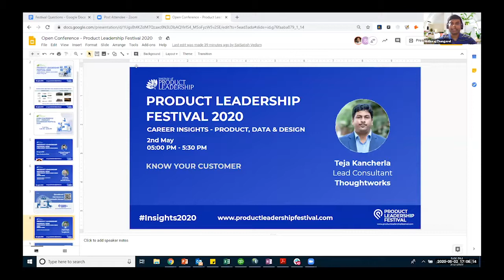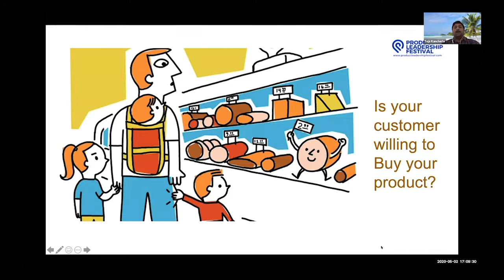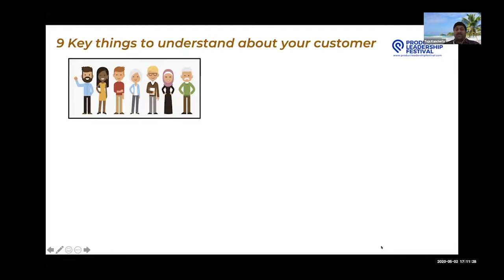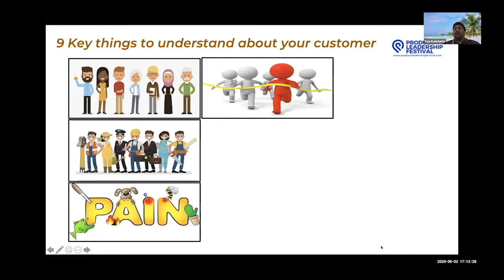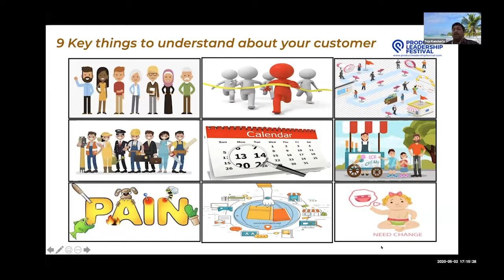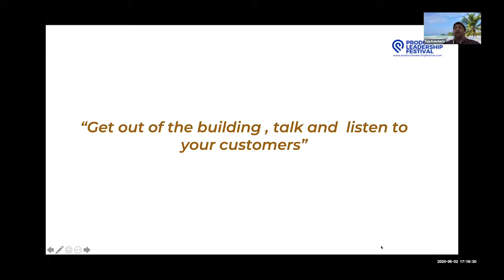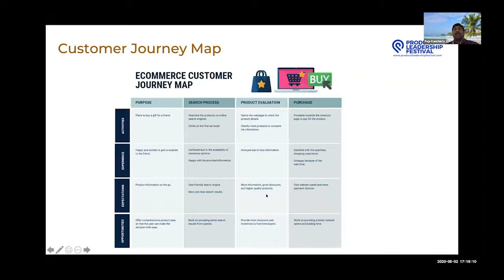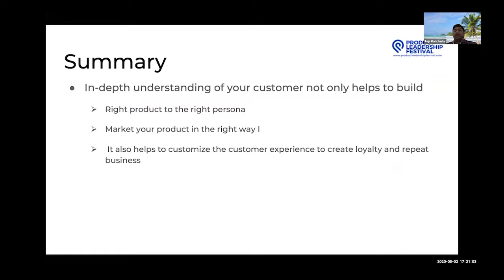Open Conference : Know Your Customer | Product Leadership Festival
Open Conference - Know Your Customer
Day 5 - 02 May 2020 | 05:00 PM - 05:30 PM
Teja Kancherla, Lead Consultant, Thoughtworks

ABOUT US:
The Institute of Product Leadership (IPL) takes pride in constantly churning out content that is contemporary, written by subject matter experts and which delves into the world of Technology Management, Product Marketing, Data Science, Big Data, Digital Marketing, Design Thinking, User Design, User Experience, Entrepreneurship, Product Management, Machine Learning, and Artificial Intelligence on a regular basis.

0:00:00 KNOW YOUR CUSTOMER
0:00:38 Know Your Customers Before You Build Your Product
0:02:09 Product Manager - Customer Obsession
0:02:44 Customer Development
0:04:01 9 Key things to understand about your customer
0:09:46 User Persona
0:10:53 Empathy Map
0:11:20 Customer Journey Map
0:12:14 Customer Discovery is
0:13:03 Customer Discovery Process
0:13:51 Summary
0:14:09 Thank you
0:14:12 Here are a few books to read if you want a deeper understanding of the topic:
0:14:38 [Q&A]